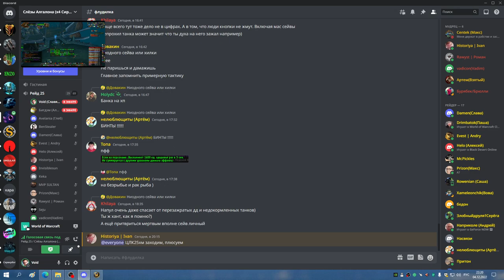2я часть ЦЛК 25гер на 9 боссов СОВА 04 12 22